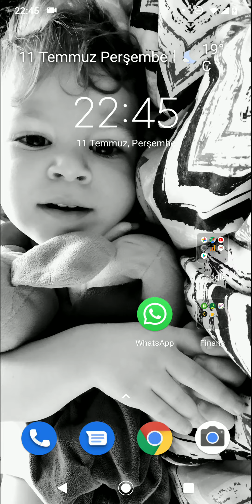Giriş yapılırken hata oluştu. lütfen daha sonra tekrar dene - 11 Temmuz 2019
Twitter'a girmek istediğinizde karşınıza giriş yapılırken hata oluştu. lütfen daha sonra tekrar dene geliyorsa şuan twitter sunucularındaki sorunu siz de yaşıyorsunuz demektir.

UZMANIM.NET İLE NASIL İLETİŞİME GEÇEBİLİRİM?
Destek almanın en kolay yolu YouTube'daki videolarımıza yorum yapmaktır. Probleminizi iletin, elimizden geldiğince yardımcı olmaya çalışacağız.